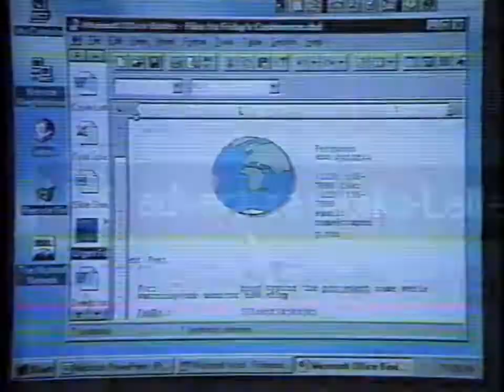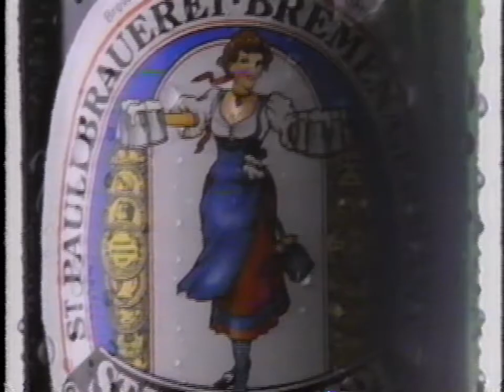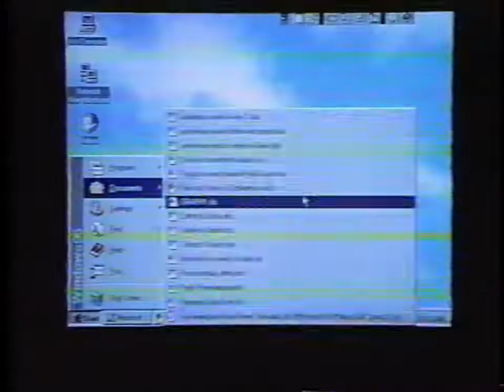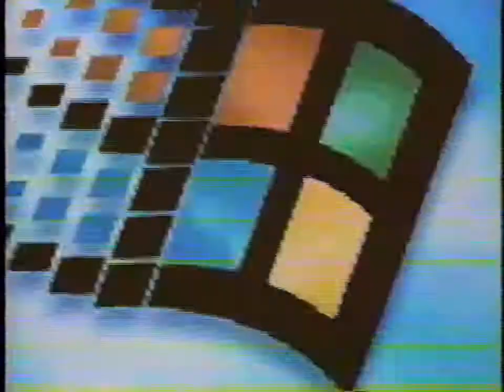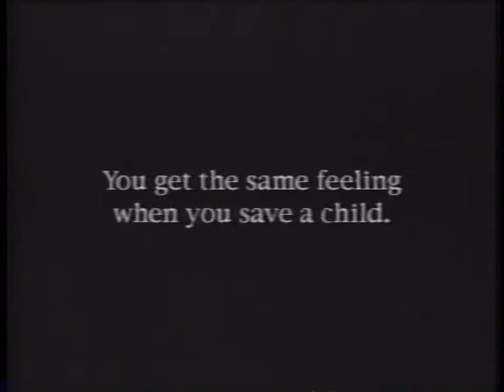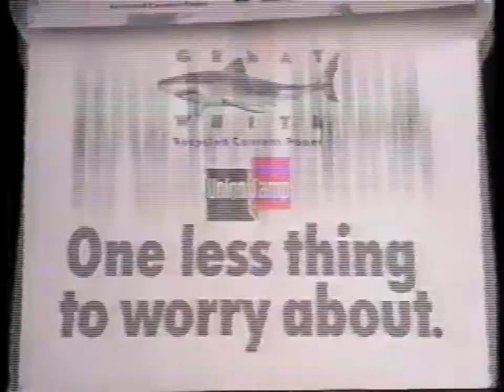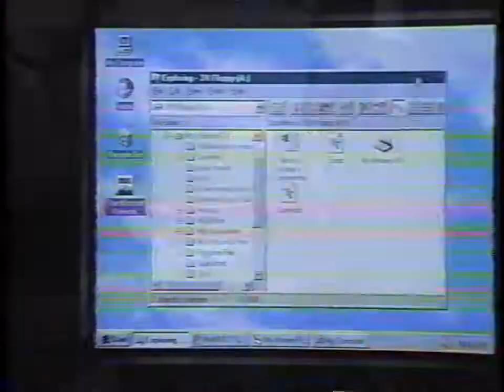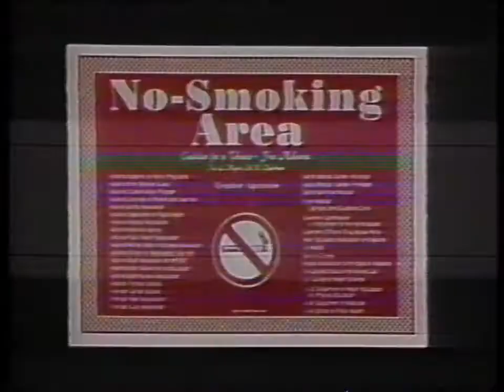Discovery Channel Commercial Breaks, August 1995 part 1